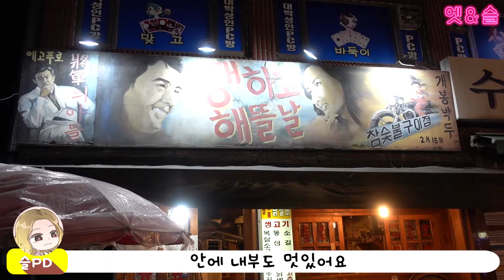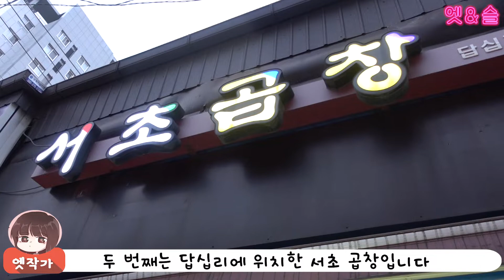소주한잔생각나는날, 사장님친절,맛집추천/중랑역동부시장쨍하고해뜰날,답십리서초곱창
궁금한 것이 있으시다면 댓글 달아주세요❤

BGM♬ Ikson - Skyline

엣슬이 너무나 사랑하는 맛집
중랑역 동부시장 안에 위치한 쨍하고 해뜰날
답십리역 부근의 서초곱창 입니다
맛도 있고 사장님들도 너무 친철하시고 좋으셔서 자주가요
언제든 시간 되시면 한번 가보세요!
오늘도 건강하고 좋은하루 되세요